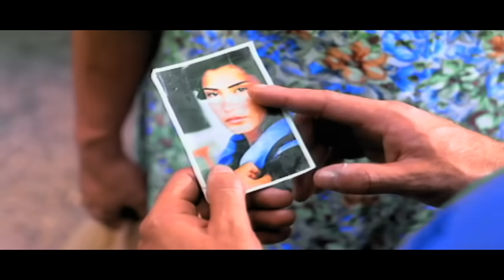No Mercy - Missing (Official Video) (VOD)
The official video of No Mercy to „Missing"

Lyrics:

Like the deserts miss the rain
And I miss you

I step off the train
I′m walking down your street again
Pass your door
But you don't live there anymore

It′s years since you've been there
And now you've disappeared somewhere
Like outer space
You′ve found some better place

Could you be dead?
You always were two steps ahead
Of everyone we′d walk behind
While you would run

And the years have proved
To offer nothing since you've moved
And you′re long gone
And I can't move on and I miss you

I′m walkin' down your street again
Pass your door

And I miss you, yeah
And I miss you. ooh